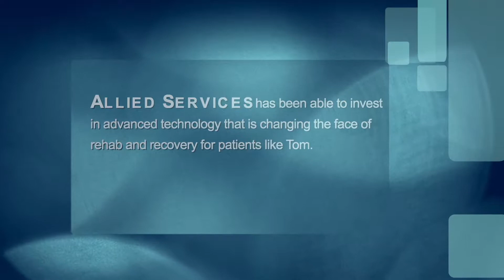Tom Notchik: ​Inspiring fitness. Challenging disability. CHANGING LIVES!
Tom's story and recovery are truly remarkable. Hard work, determination, expert therapists and access to advanced rehab technology have helped him get where he is today, less than 2 years after his stroke. Your support makes these kinds of miracles in rehab possible.